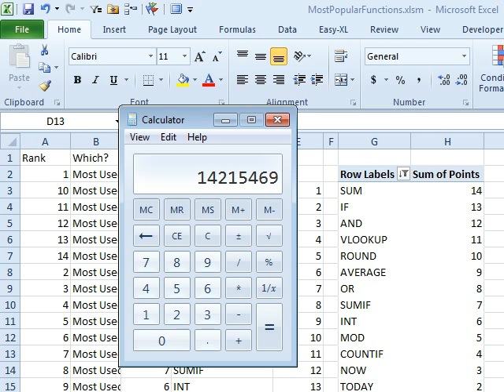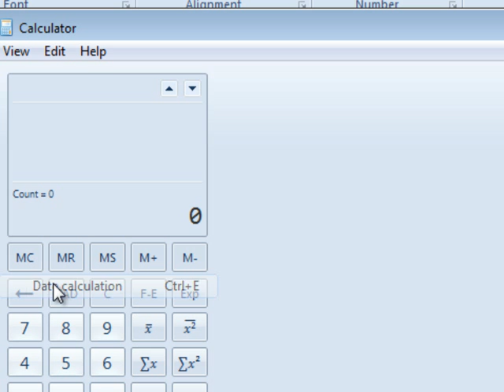Excel - Calculator: Episode 1555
Microsoft Excel Tutorial: Unleashing the Hidden Secrets of the Calculator Utility in Excel | MrExcel Podcast.

Welcome to the MrExcel Podcast. In this episode, #1555, we're taking a break from our usual Excel tutorials to explore something a little different - the calculator. That's right, the simple tool we all use for basic math calculations actually has a lot more to offer than we may realize.

Join me, Bill Jelen, as I dive into the world of the calculator and discover all of its hidden features. Did you know that in addition to basic arithmetic, the calculator also has functions for scientific calculations, hexadecimal conversions, and even statistics? And that's just the beginning.

But wait, there's more! The calculator also has a unit conversion feature, making it easy to convert between different units of measurement. Need to know the temperature in Fahrenheit when it's given in Celsius? No problem, the calculator has you covered. And that's not all - there's also a date calculation feature, perfect for figuring out how many days, weeks, or even years have passed between two dates.

But that's not all, folks. The calculator also has a variety of worksheets for tasks such as mortgage calculations, vehicle leases, and fuel economy. And the best part? All of these features are just one button click away on most keyboards. So next time you're in the calculator, take a moment to explore all of its capabilities. You may be surprised by what you find.

Thanks for tuning in to this special Sunday edition of the MrExcel Podcast.

Table of Contents:
(00:00) Calculator in Excel
(00:36) Different types of calculators
(00:50) Statistics calculator
(01:12) Date calculation and unit conversion
(01:39) Worksheets for various calculations
(01:50) More than just the usual standard stuff
(02:00) Clicking Like really helps the algorithm

This video answers these common search terms:
Calculator
Date calculation
Fuel economy calculator
Hexadecimal calculator
Mortgage calculator
Scientific calculator
Statistics calculator
Temperature conversion
Unit conversion
Vehicle lease calculator

No...it's not a Learn Excel Podcast about Excel - it's about the Calculator Utility! Have you ever looked at the Toolbar selections? Did you ever wonder why Microsoft has included a 'Help' button for the Calculator? Check out Episode #1555 to learn a little bit more about Calculator from Microsoft.